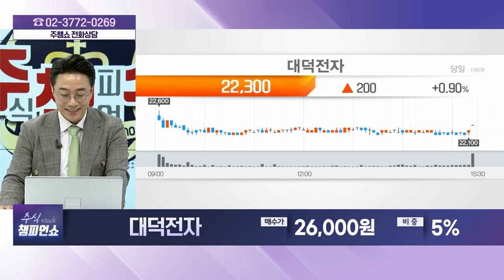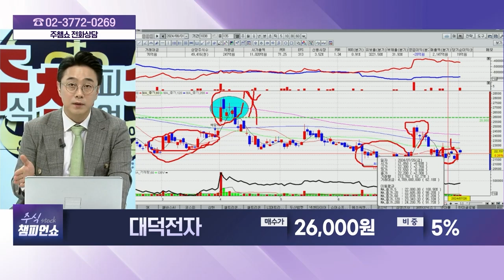대덕전자(353200) - 종목상담 황민혁 멘토 (20240801)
[주식 챔피언 쇼] - 월~금 20:00 ~ 21:00
[마켓 위너] - 월~금 22:00 ~23:00
[주식 코치] - 토 9:00 ~ 11:00
[주식 사서함] - 토 11:00 ~ 12:00

2) 유튜브: 이데일리TV 채널›생방송 채팅창